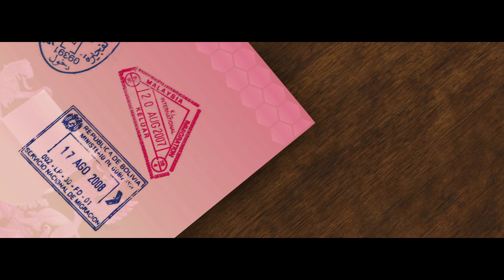Tip: where to eat in Amsterdam? Vis aan de Schelde!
Vis aan de Schelde is a household name in the city of Amsterdam for over 15 years. We interviewed the manager: "Delia Berendsen" about this international restaurant and the signature dish. Check it out, dont miss it on your trip to the capitol of the Netherlands.

And now available on iOS and Google Play: The official "Welcome to Amsterdam All-in-One City App"

This unique City Video Guide offers all the info & tools you need to get the most out of your stay in Amsterdam. Stay up-to-date with the latest trends and coolest events. Be inspired and book the best places to eat, drink, shop and explore. All places are easy to find with integrated maps.

This unique City Video Guide offers all the info & tools you need to get the most out of your stay in Amsterdam. Stay up-to-date with the latest trends and coolest events. Be inspired and book the best places to eat, drink, shop and explore. All places are easy to find with intgrated maps.